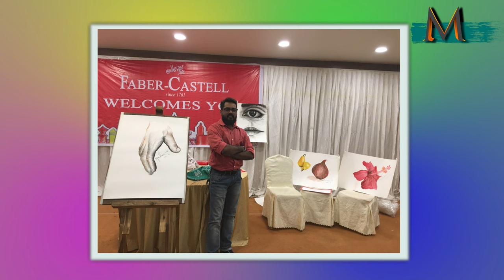Faber Castell Workshop in Nov 2016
The event was in Nov 2016, where in I have got an opportunity to demonstrate various products of Faber-Castell to the Art Teachers of renowned schools of Telangana.